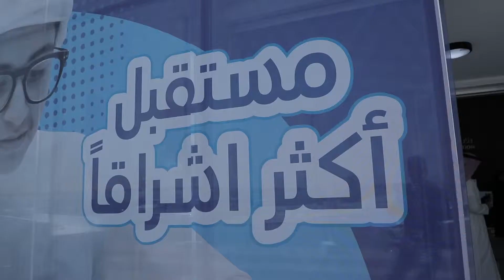التنمر الإلكتروني و المشاركة الفاعلة على منصات التواصل